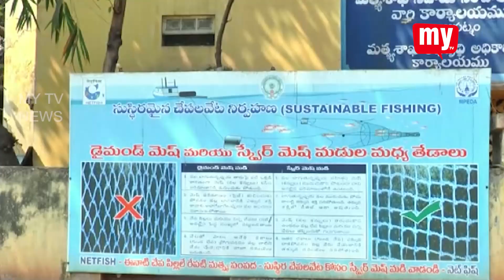ఫిషింగ్ హార్బర్ ఆధునీకరణ,మౌలికవసతుల ఏర్పాట్లకు 152 కోట్లను కేంద్ర మత్స్య శాఖ మంజూరు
ఫిషింగ్ హార్బర్ ఆధునీకరణ,మౌలికవసతుల ఏర్పాట్లకు 152 కోట్లను కేంద్ర మత్స్య శాఖ మంజూరు చేసిందని, పనుల ప్రారంభానికి అధికార యంత్రాంగం సర్వం సిద్ధం చేసిందని  ఆ శాఖ జాయింట్ డైరెక్టర్ విజయ తెలిపారు.ఈ సందర్బంగా విశాఖలోని తన కార్యాలయంలో ఆమె మీడియాతో మాట్లాడారు.ఫిషింగ్ హార్బర్ ఆధునీకరణ, మౌలిక సదుపాయల రూపకల్పన కోసం తమ శాఖ 152 కోట్లతో పనులు చేపడుతున్నట్టు వెల్లడించారు.ఈ ఆధునికరణ పనులలో జట్టిల నిర్మాణం,రోడ్డు మార్గాలు,డ్రైనేజి సిస్టమ్ తో పాటు వివిధ మౌలిక వసతులు ఏర్పాటు చేస్తున్నట్టు చెప్పారు. ఈ ఆధునికరణవలన మత్యకారులకు మస్త్య సంపద భద్రతతో పాటు,ఎగుమతి, దిగుమతికి నూతన శకం ప్రారంభమౌతుందన్నారు.